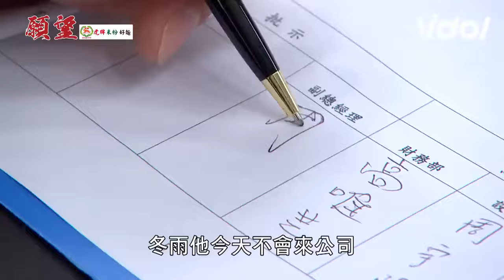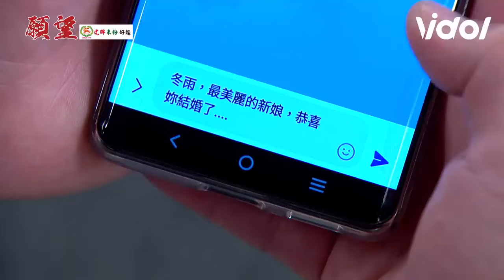願望│EP18 冬雨子維公證登記遭添貴阻止狠嗆子維配不上 耀武見老朋友想起過往的事情｜三立娛樂星聞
★訂閱【女孩要幹嘛】甜寵浪漫戲劇看到飽